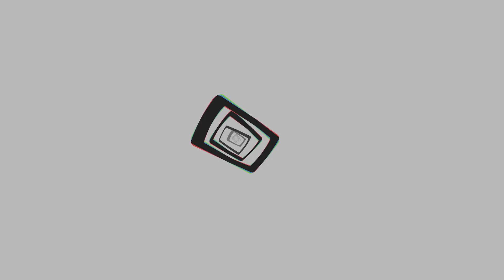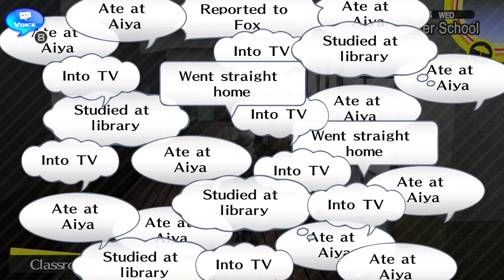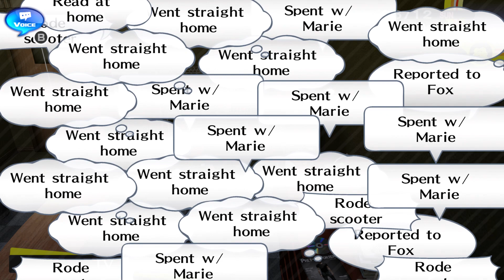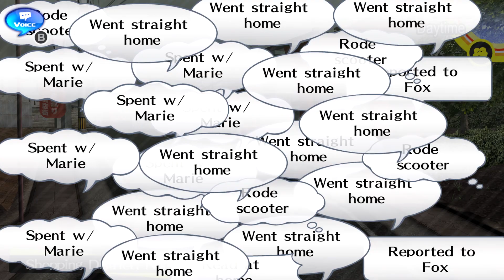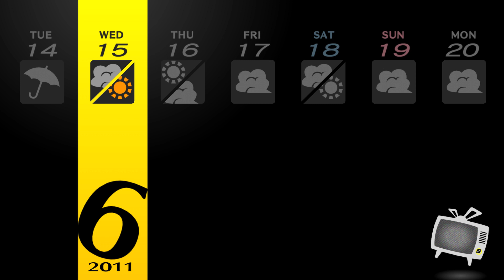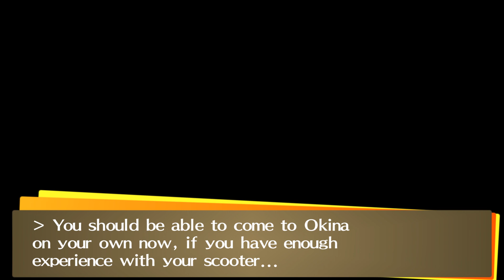Persona 4 Golden Walkthrough Part 8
Persona 4 was well received by critics, being regarded as one of the greatest games of all time.

Persona 4 blends traditional RPG gameplay with simulation elements. The player controls the game's protagonist, a teenage boy who is named by the player, who comes to the town of Inaba for a year. Gameplay is divided between the real world of Inaba, where the protagonist carries out his daily life, and the mysterious "TV World", where various dungeons filled with monsters known as Shadows await. With the exception of scripted events, such as plot progression or special events, players can choose to spend their day how they like, be it participating in various real world activities, such as joining school clubs, taking part-time jobs, or reading books, or exploring the TV World's dungeons to gain experience and items. Days are broken up into various times of day, the most frequently recurring being "After School/Daytime" and "Evening", with most activities causing time to move on. Certain activities are limited depending on the time of day, days of the week, and the weather, with most evening activities unavailable if the player visits the TV World that day. Furthermore, some activities and dialogue choices may be limited by the protagonist's five attributes; Understanding, Diligence, Courage, Knowledge, and Expression, which can be increased by performing certain activities that build them. Whilst the player is free to choose how to spend their time, if they fail to rescue someone who is trapped in the TV World by the time fog appears in town, which takes place after several days of consecutive rain, that person will get killed by the shadows and the game will end, forcing the player to return to a week prior. As the game progresses, the protagonist forms friendships with other characters known as "Social Links", which are each represented by one of the Major Arcana. As these bonds strengthen, the Social Links increase in Rank, which grant bonuses when creating new Personas in the Velvet Room. Additionally, strengthening Social Links with the main party members grant them additional abilities, such as the ability to perform a follow-up attack or an additional ability for their Persona.